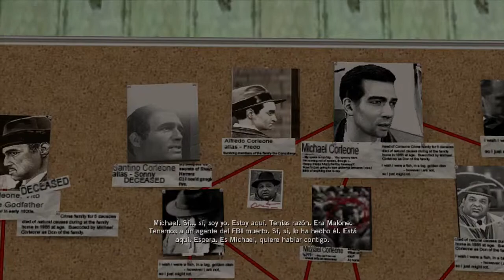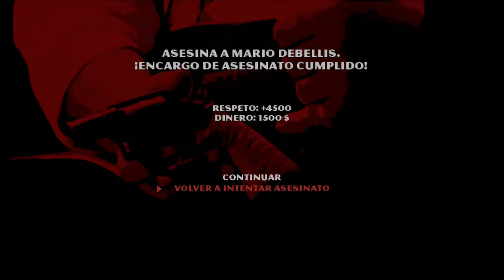El Padrino #11 Salseo! xD